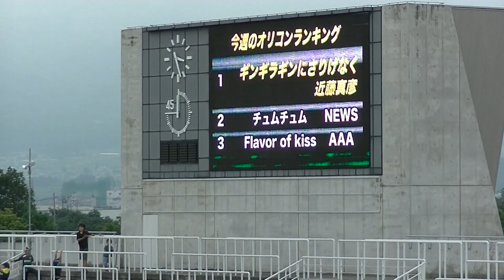ギンギラギンにさりげなく 2015松本山雅ファン感謝祭